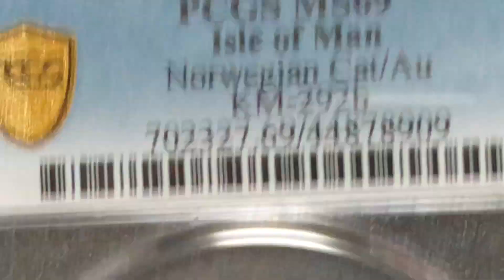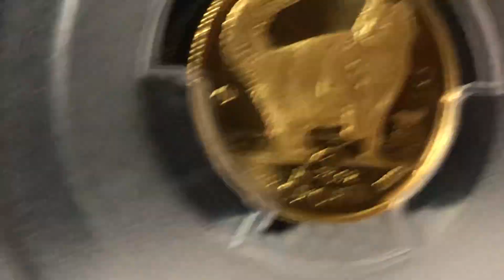My Favorite Coins #185: Isle of Man, (1/10)Crown, 1991, PCGS MS69, Norwegian Cat Au, KM-292b(KM-295)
マン島1/10オンス猫金貨1991年はNorwegian Catです。また３か所に標記間違えがあります。金額、KM番号、コイン番号。正しいコイン番号は173888です。　暇人